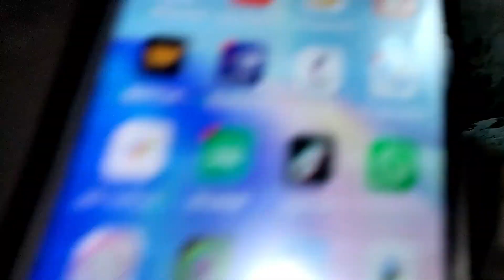المطر فضل بالبدروم ثلاث ايام دمر الخرسانات بالفيلا !!!!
المطر فضل بالبدروم ثلاث ايام دمر الخرسانات بالفيلا ! اصبحنا هذه الايام نهتم بالغلاء والمعيش التي نتلكم فيها منذ خلقنا ولكن بيتونا اصبحت مهدده بالهلاك بسبب انشغالنا عنها الامطار بالسطوح والبردومات والسلالم
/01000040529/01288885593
مهندس اشرف
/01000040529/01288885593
مهندس اشرف
هذا الفديو يتحدث عن : -بعض أنواع الشروخ التي ليست خطيرة ولا خوف منهاالشروخ المائلة في الجدران,الشروخ في الجدران,تشققات الجدران الخطيرة,الشروخ المائلة,تصليح تشققات الجدران,اسباب شروخ اللياسة,شروخ هبوط الاساسات,When is a crack in the wall dangerous,أنواع الشروخ,الشروخ,الشروخ التي ليست خطيرة,المكتب العربي الدولي,بعض أنواع الشروخ التي ليست خطيرة ولا خوف منها,شروخ هبوط الأساسات,علاج تشققات الجدران الخطيرة,ولا خوف منها,اسباب شروخ الحوائط وعلاجها 🏡,شروخ الاعتاب,طريقة تنفيذ بروز في الحجر يخفي تحته مواسير الصرف الخارجية,crack in wall
فديوهات مهمه اخري للشروخ :
--  لينك حلقة : -
-- لينك حلقة : -
-- لينك حلقة : -
الفيس بوك : -
لينك مجموعة :-
معالجة شروخ سقف منزلك الخرساني (علي الفيس)
لينك صفحة :-
المكتب العربي الدولي (علي الفيس)